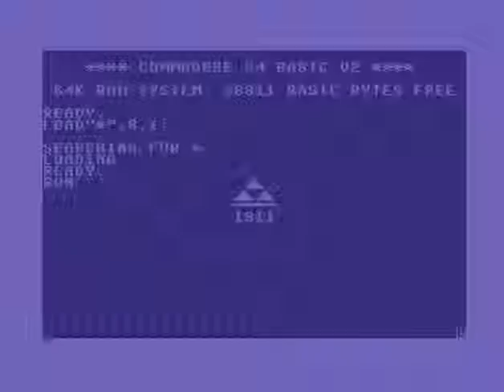Razor 1911 - $777 (C64) 2015